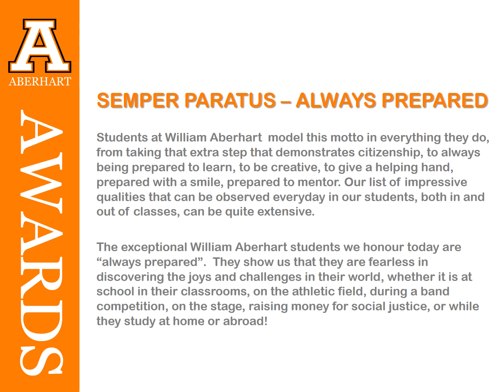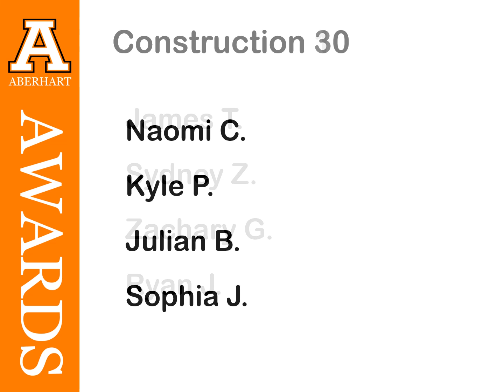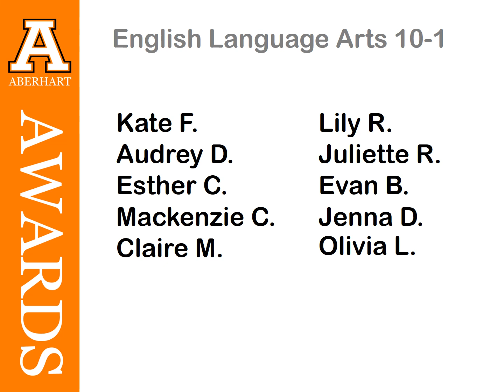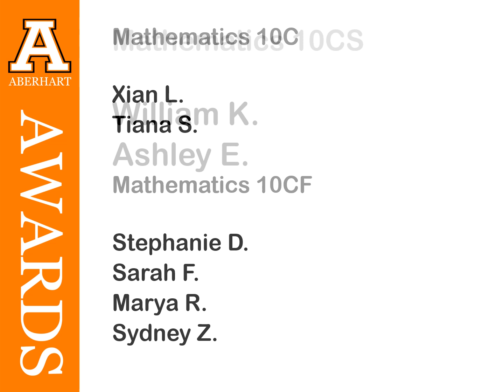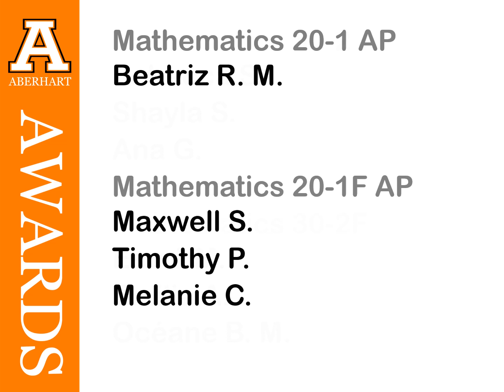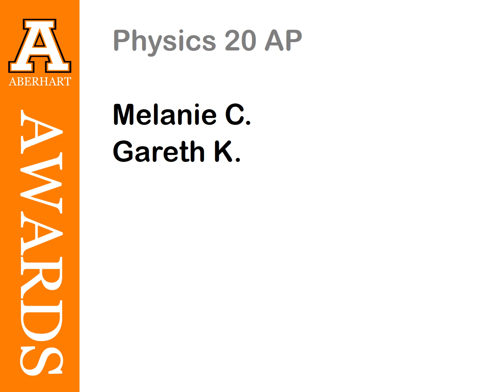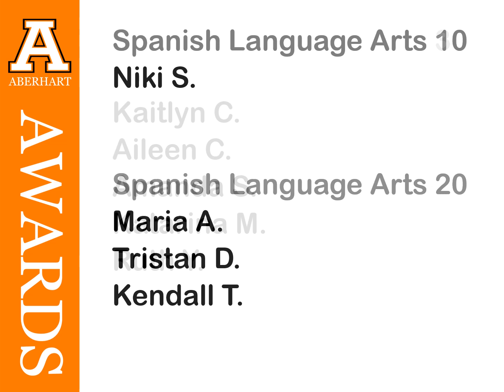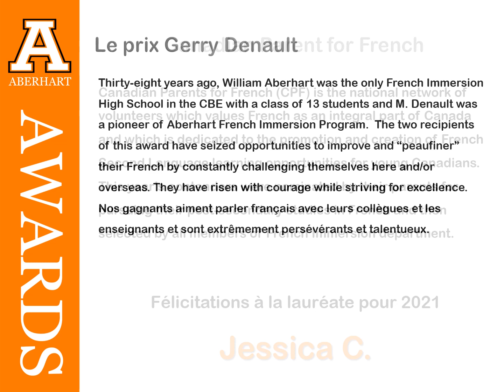William Aberhart High School - Subject and Special Awards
Subject and Special Awards